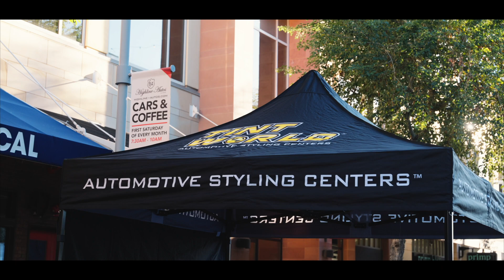Highline Autos January 2023 Cars & Coffee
The Southwest's Best Monthly Cars & Coffee. This can't miss show features 400+ Exotic, Luxury, Classic, and JDM vehicles and 1,000s more spectators! each month for event details.